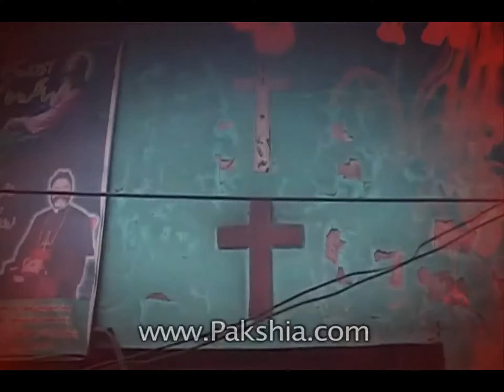Christenvervolging in Pakistan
Christenen aangevallen in Pakistan
Een menigte heeft in de Pakistaanse stad Lahore dit weekeinde een christelijke wijk aangevallen. Daarbij zijn volgens plaatselijke media meer dan 175 huizen, bijna 20 winkels en twee kerken in vlammen opgegaan.